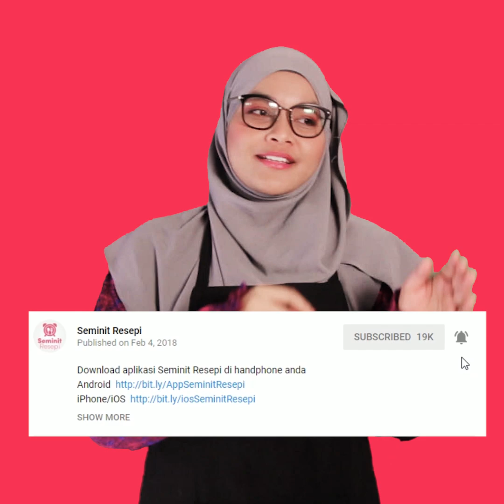Macaron | Salted Caramel | Yang penting ada kaki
Resepi : Macaron | Salted Caramel | Yang penting ada kaki
Siapa cakap susah nak buat macaron? Ha ni Cik Ain nak tunjuk macam mana. Senang je ^_^

==Resepi macaron Salted Caramel==

Bahan A
2 biji putih telur
53 gram gula castor

Bahan B
117 gram gula aising
71 gram serbuk badam

Bahan lain
Gula kastor
Swiss Meringue Buttercream
Caramel Sauce

== Cara-cara ==

Pukul putih telur hingga separuh kembang, kemudian masukkan gula kastor. Masukkan pewarna jika suka

Pukul hingga bertanduk.

Masukkan serbuk badam dan juga gula aising sedikit demi sedikit. Kacau menggunakan kaedah kaup balik

Kacau adunan hingga mendapat kepekatan yang boleh membentuk reben (rujuk video)

Paipkan adunan ke atas macaron mat. Keringkan 30 minit. Bakar pada suhu 145 selama 15 minit. Sejukkan.

Untuk inti, paipkan butter cream dan picitkan salted caramel sauce di tengah.

Tabur kan atas macaron sedikit gula kastor dan bakar supaya menjadi creme brule.

Macaron sedap dimakan selepas satu hari di buat.Download aplikasi Seminit Resepi di handphone anda